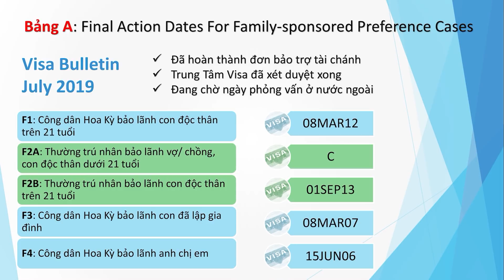366 - Chuong Trinh Di Tru va Nhap Tich (Live Show 06/24/2019) Part 2